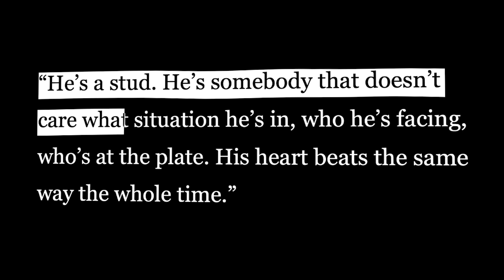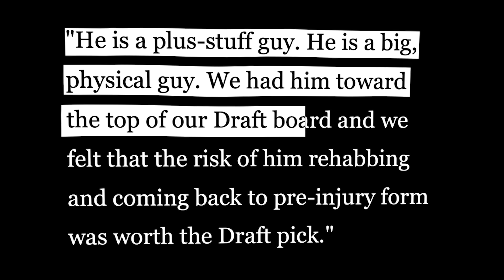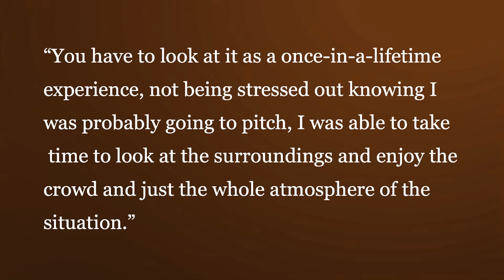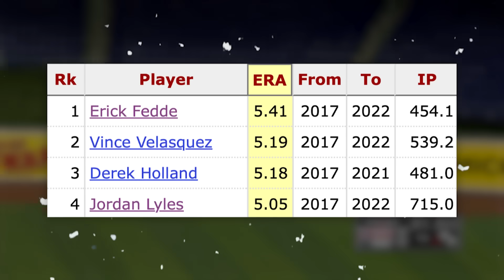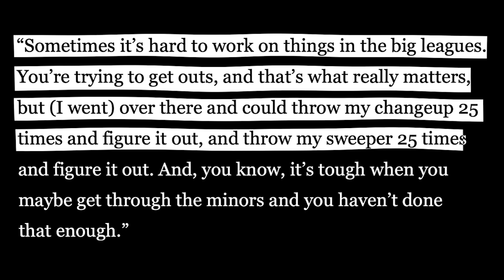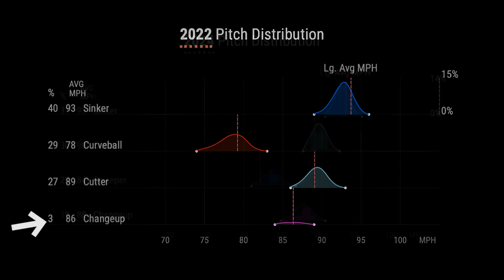How the Worst Pitcher in Baseball is Becoming a Superstar…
When Erick Fedde was drafted in the first round of the 2014 draft by the Washington Nationals. Most presumed they were getting a future top end of the rotation starter. However, from 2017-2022 Fedde posted the highest ERA among pitchers with as many innings pitched as he did. Because of this he was released ahead of the 2023 season. Many thought his career was over, but he went to South Korea to work on his craft and he has returned to MLB in 2024 where he has gone to become one of the best pitchers in all of baseball. It's been no doubt one of the best stories in all of baseball this season.

Title: The Pitcher Who Went to South Korea to Save His Career...

Current Fam: 9,399